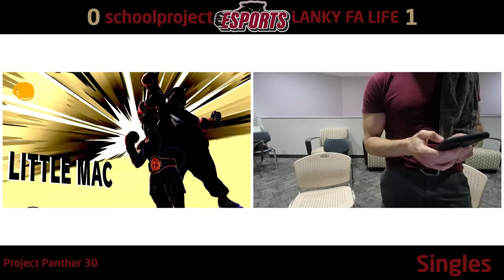FTEsports Project Panther 30 WR1 - schoolproject (Ganondorf) vs LANKY FA LIFE (Little Mac)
Florida Tech Esports is back again for another year of competition! This is from our weekly tournament series: Project Panther. All of our tournaments are open to the public and are hosted our dedicated campus gaming facility: The Ruth Funk Center. This semester we are fielding two Smash Ultimate collegiate rosters to compete in NACE's online Crew Battle league, so expect to see a lot of those VODs too.